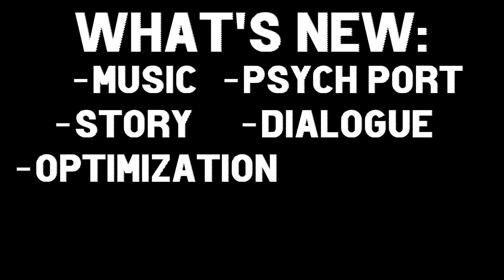Friday Night Funkin - Vs. RetroSpecter: Icebreaker 1.75 RELEASE DATE TRAILER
Here is a trailer for Vs. RetroSpecter: Icebreaker! (Or Vs. Retro 1.75). This is not Part 2, but we needed to prepare a lot for Part 2. Optimizing the older updates and porting it to Psych was a huge undertaking, but it's finally done!
►If you'd like to contribute to the continuation of this ambitious mod project, you can donate